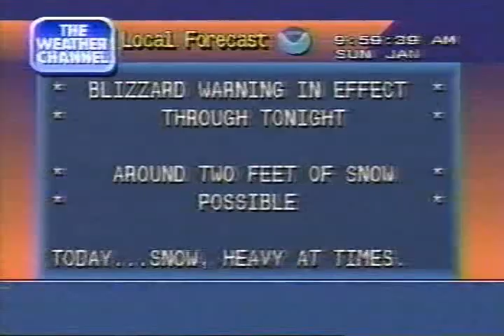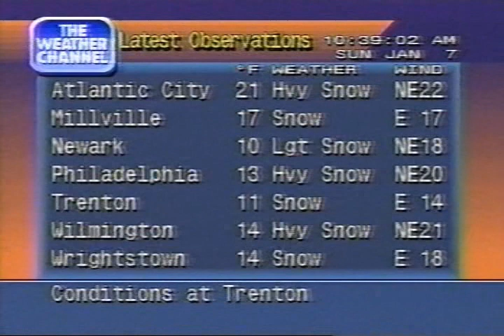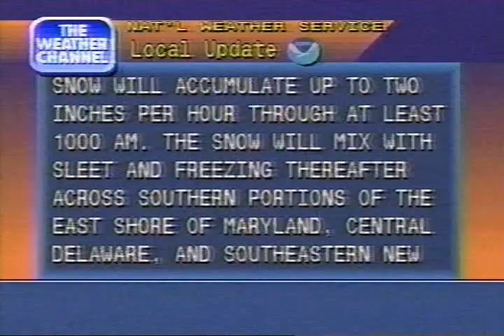Weather Channel clips (w/ Local Forecasts), 10AM-11AM Sunday January 7, 1996 (Blizzard of 96)